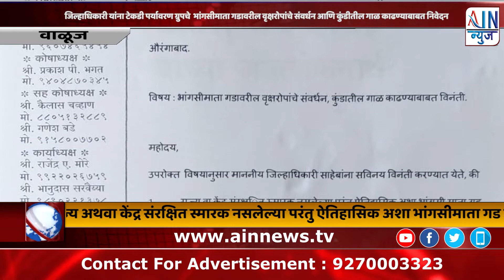जिल्हाधिकारी यांना टेकडी पर्यावरण ग्रुपचे वृक्षरोपांचे संवर्धन आणि कुंडीतील गाळ काढण्याबाबत निवेदन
वाळूजमहानगर--
औरंगाबाद जिल्ह्याचे जिल्हाधिकारी सुनील चव्हाण  यांना टेकडी पर्यावरण ग्रुपच्या वतीने   भांगसीमाता गडावरील वृक्षरोपांचे संवर्धन आणि कुंडीतील गाळ काढण्याबाबत परवानगी मिळावी करिता  नुकतेच निवेदन देण्यात आले आहे. तर जिल्हाधिकारी यांनी भांगसीमाता गडावरील कुंडीतील गाळ काढणे व गड व परिसरातील वृक्ष संवर्धनासाठी मार्गदर्शन देखील करावे असेही म्हंटले आहे.

राज्य अथवा केंद्र संरक्षित स्मारक नसलेल्या परंतु ऐतिहासिक अशा भांगसीमाता गड परिसरात विविध जातीची वृक्ष मोठ्या प्रमाणात लावलेली आहेत. सध्याची उन्हाळ्याची भीषण परिस्थिती पाहता  रोपांना पाणी देऊन जगवणे अत्यावश्यक  आहे. भांगसीमाता गडावर मंदिरासमोरील भागात कुंडासारखा भागात मागील वर्षी पावसाचे पाणी साचलेले आहे. त्याचा वापर झाडांना करणे शक्य आहे. मात्र त्यात बराचसा गाळ आहे. या कुंडासारख्या ठिकाणचा साचलेल्या गाळातील पाण्यातील गाळ काढून वृक्षारोपांना पाणी उपलब्ध होईल. त्यासाठी कुंडातील गाळ काढणे मात्र अत्यंत महत्वाचे आहे. त्यामुळे यंदा व आगामी काळात वृक्ष रोपांना शास्वत पाणी मिळण्यास आधार होईल.  भांगसी माता गडाच्या या कामासाठी टेकडी पर्यावरण ग्रुपला परवानगी द्यावी असे निवेदनात म्हंटले आहे.

चंद्रकांत चाबुकस्वार वाळूजमहानगर